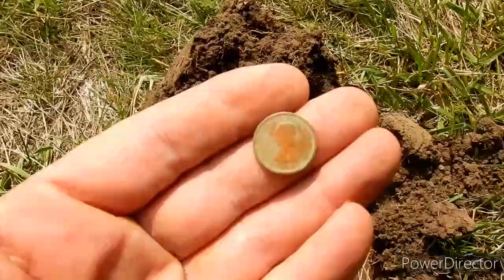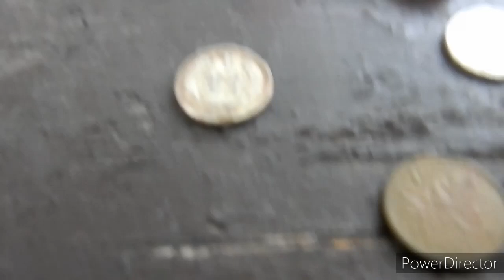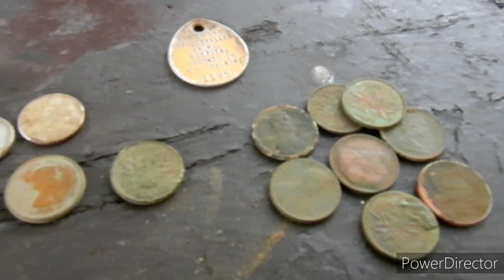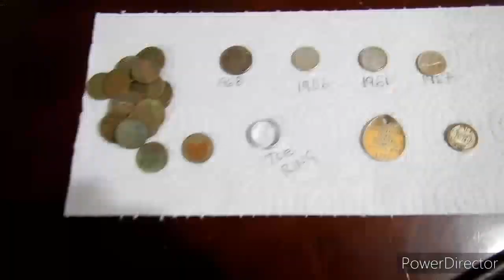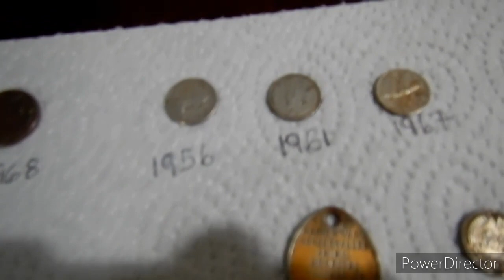METAL DETECTING SILVERS AT A LOCAL PARK!!!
Just back from spending all summer at the cabin, I decide to do some metal detecting at a local park to shake off some of the rust and see if I can still find some silvers.